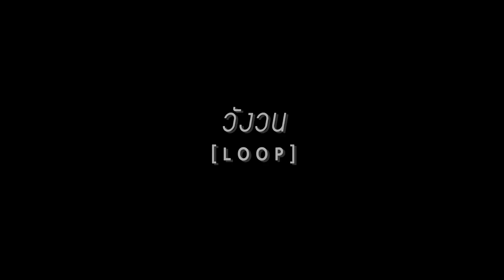[ BOXX SESSION ] วังวน - ONEONE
“ปล่อยเราไปได้ไหม..
อย่าให้เราติดอยู่ในวังวนนี้อีกเลย”

อีกหนึ่งเวอร์ชั่นของ วังวน คนที่พยายาม
มูฟออนแล้วแต่ยังไม่สำเร็จ